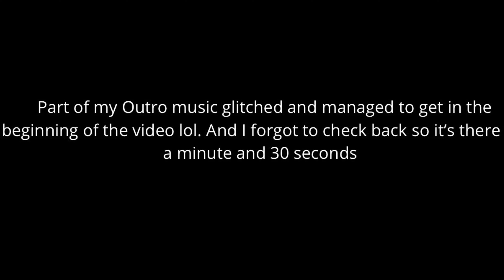New Unique ALBERTOCEVIA is in The Game!! Most OP Unique yet? (Jurassic World Alive)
This hybrid looks absolutely powerful, and with it not being swap prevented upon swapping will make for a extremely dangerous creature to face in the arena. Let me know your thoughts on this hybrid and if you’re going to get it :)